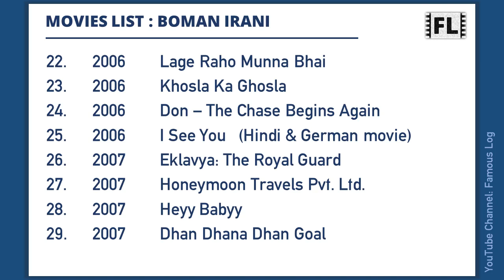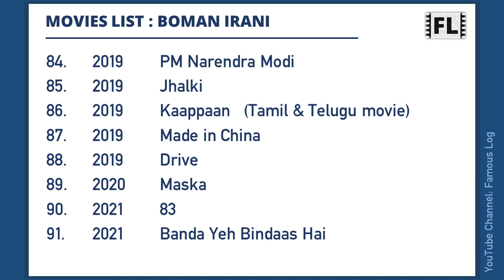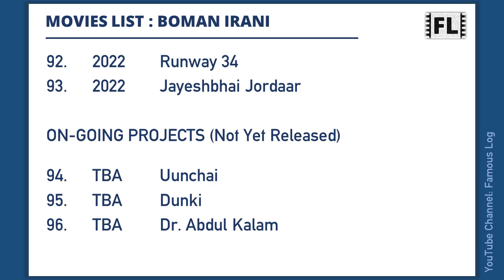BOMAN IRANI Movies List | बोमन ईरानी मूवीज लिस्ट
Boman Irani is an Indian actor, voice artist, and photographer who works in Hindi films and theatre. This video features a list of all movies he has worked.

Content Timecodes
0:00 - Intro
0:06 - Boman Irani Movies List